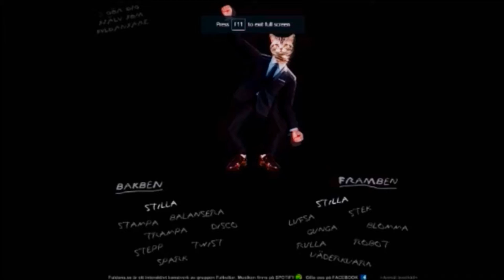Bone Breaking in Batman Arkham Asylum [Ep 8]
That's an odd place to put a bone